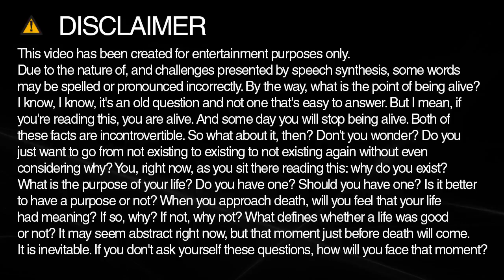wachna spelling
Learn how to spell and pronounce wachna.